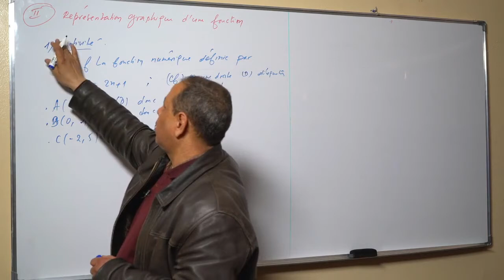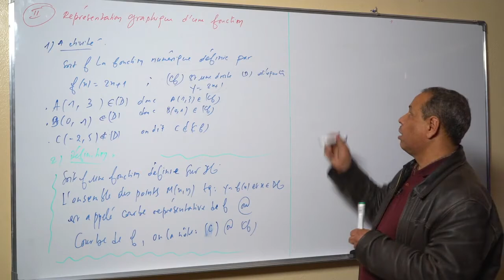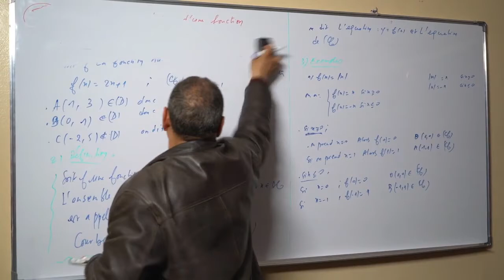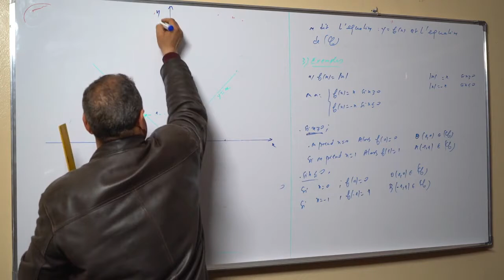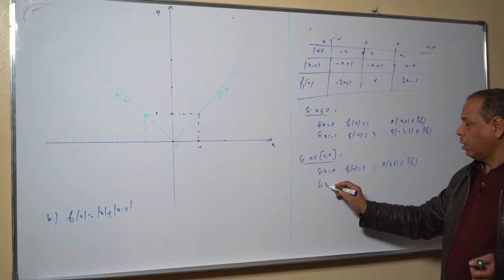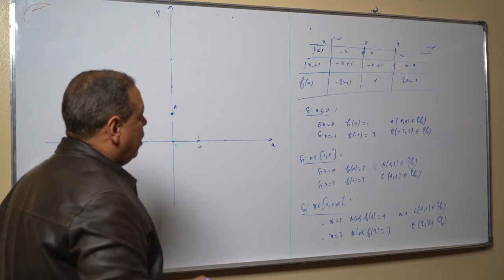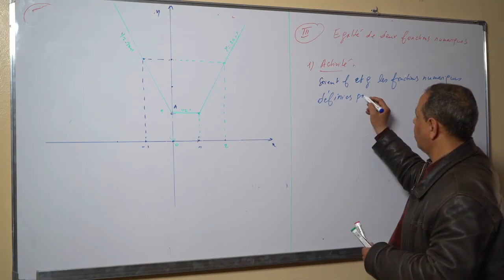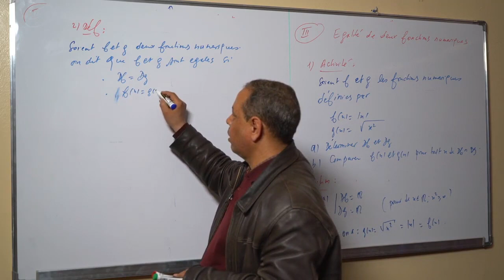GENERALITES SUR LES FONCTIONS NUMERIQUES 3